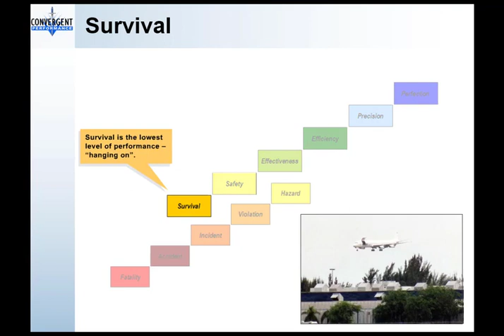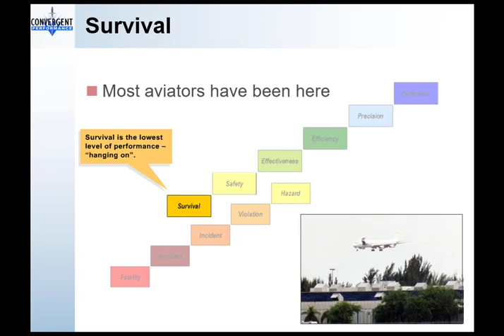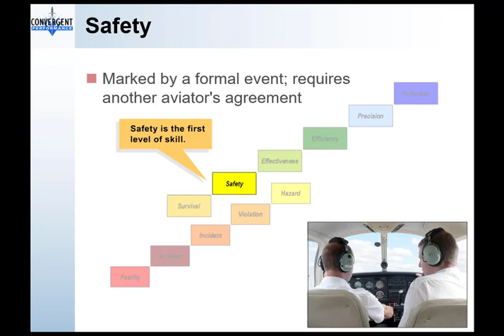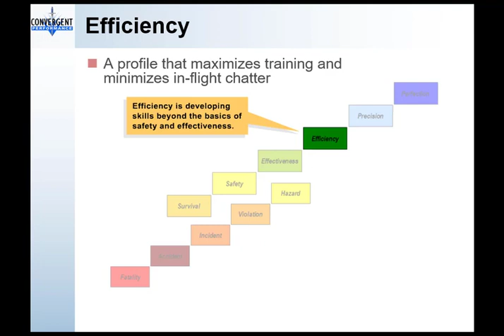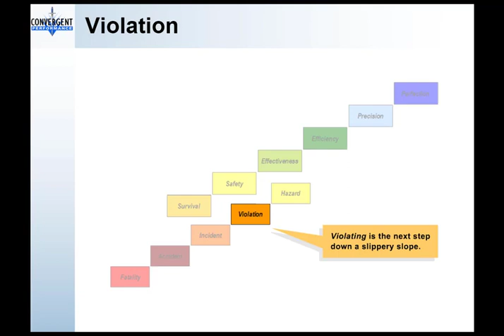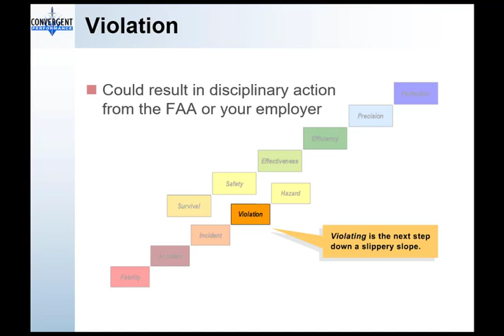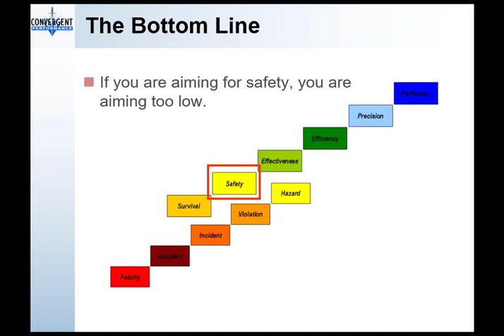Human Factors Training for Pilots Arirang Flying School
Arirang Aviation Ltd, a concern of Youngone Corporation, is a pioneer in regional and corporate flight operation for the last 17 years with excellent flight safety records. Beside the corporate flight operation, it started to develop a flight school as a responsibility to the aviation arena, in an ambition to bring a qualitative change within new generation aviators.  This school is providing high quality, technologically advanced training to both domestic and international students.
Arirang Flying School is the realization of a vision: the vision to establish a world class pilot training school in Bangladesh. The man with this vision is Mr. Kihak Sung, the chairman of Youngone Corporation. In 2010, it came true: Arirang Flight School gained approval from the Civil Aviation Authority of Bangladesh (CAAB). With highly professional instructors, internationally recognized training materials and the graduation of over 44 internationally qualified pilots to date, the sky is our limit.
Arirang Flying School has taken the lead in Bangladesh to revolutionize cockpit and pilot training. Our mission is to train a world class pilot. Comprehensive flight, ground and simulator training on instrument procedure are given top priority to mold a trainee pilot into a professional aviator. Our Glass Cockpit training ensures the ability of any pilot to be acquainted at any demanding environment while starting a new aviation career.